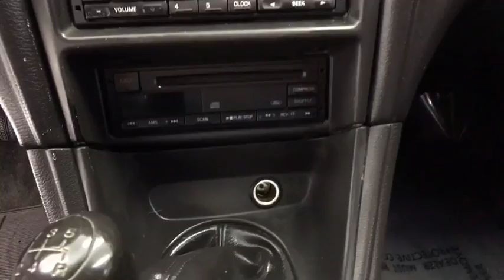2000 Ford Mustang Coral Springs, Miami, Fort Lauderdale, Hollywood, Pompano Beach, FL 2719000A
Recent Arrival! Coral Springs Auto Mall is proud to offer you this 2000 Ford Mustang equipped with the V6 trim Package and beautifully finished in Bright Atlantic Blue Clearcoat Metallic for your consideration. !! 1 OWNER !!, MANAGERS SPECIAL !!, HUGE SAVINGS!, BEST COLOR COMBINATION !!.CARFAX One-Owner.Coral Springs Auto Mall is a family owned dealership that has served the South Florida community with quality new and used cars since 1985. During this time we ve had the chance to grow and learn with our community and sharpen the skills of our staff to provide better customer service while saving you money. The sales, service, and finance specialists are more than knowledgeable and eager to provide you with top notch car buying experience. Coral Springs Auto Mall wants to set the bar a bit higher when it comes to taking care of our customers and their new, used, or certified pre-owned Honda, Kia, Buick, GMC, or Nissan.